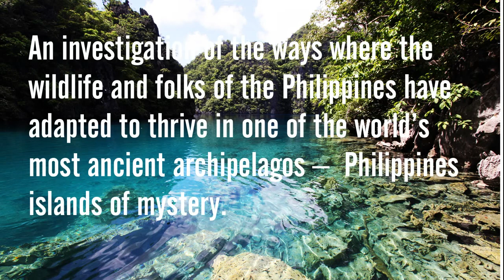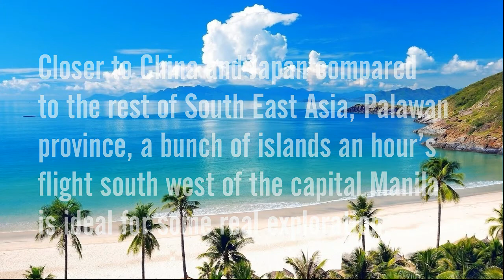MYSTERIOUS ISLANDS IN THE PHILIPPINES|FULL HD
About this weeks episode:

The Philippines by Animal Planet.  Documentary shows the abundant wildlife in the islands and nature’s diversity in this country.

An investigation of the ways where the wildlife and folks of the Philippines have adapted to thrive in one of the world’s most ancient archipelagos – Philippines islands of mystery.

SCHEDULE

Bitcoin:1KXy9V7rJGGbbYahQdjmBd8nMrMoSiV3FN
Litecoin:LP9Ec63UnBPJCujzTxT1d897oBJ1GabH2L
Dogecoin:DHuD8vCMffL5dDXmVnYQtFNwMj3BFsHcGv